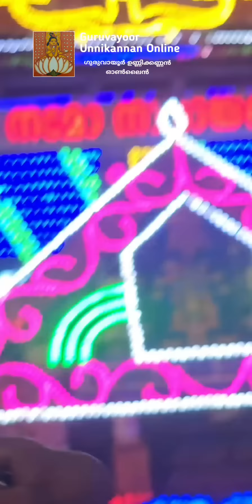ഭക്തന്മാർക് ഈ ജന്മത്തിൽ കിട്ടുന്ന അപൂർവ്വ നിമിഷങ്ങൾ മനം നിറയെ കാണു പഞ്ചലോഹ തിടമ്പ് ദർശനം പുണ്യ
ആറാട്ട് ദിനം പഞ്ചലോഹ തിടമ്പ് ദർശനം മോക്ഷദായകം